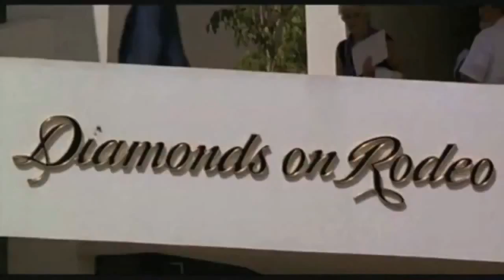Pretty Woman Official Trailer - Richard Gere, Julia Roberts Movie HD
Edward Lewis (Gere), a successful businessman and "corporate raider", takes a detour on Hollywood Boulevard to ask for directions. Receiving little help, he encounters a prostitute named Vivian Ward (Roberts) who is willing to assist him in getting to his destination.

Director: Garry Marshall
Producer: Arnon Milchan, Steven Reuther, Gary W. Goldstein
Writer: J.F. Lawton
Starring: Richard Gere, Julia Roberts
Cinematography: Charles Minsky
Editor: Raja Gosnell, Priscilla Nedd
Studio: Touchstone Pictures
Release date: March 23, 1990
Language  English